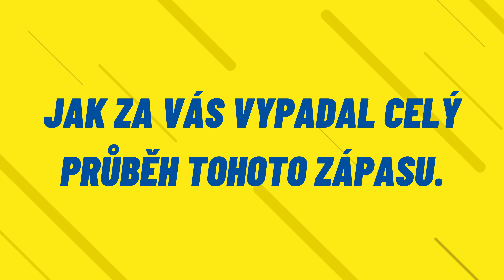OČIMA TRENÉRA • Tisková konference s Peterem Hlinkou po utkání s FC Sellier&Bellot Vlašim.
Slezský v domácím prostředí nestačil na Vlašim a prohrál 0:1. Zapsal tak první porážku v kalendářním roce 2023.